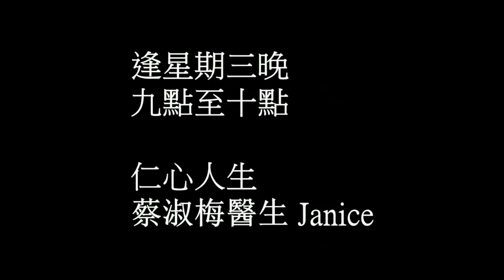香港製造 150108 ep72 兒童節目情懷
香港製造 2015-1-8 第72集 節目重溫
主持  八神  璣璣  斯程
主題  兒童節目情懷